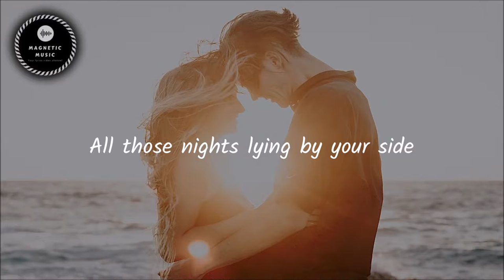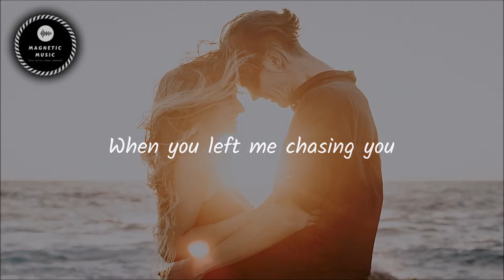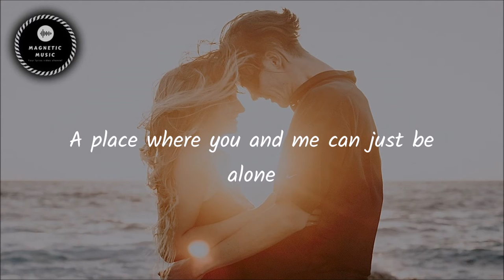Deflo x Lliam Taylor, ft. AWA - Spotlight (Lyrics Video)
Photo credit: Christiana Rivers on Unsplash